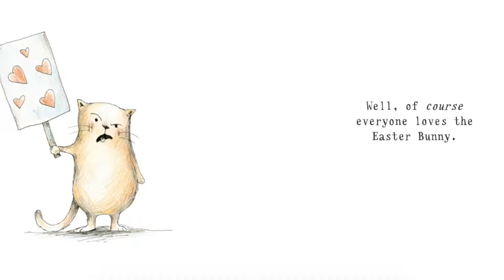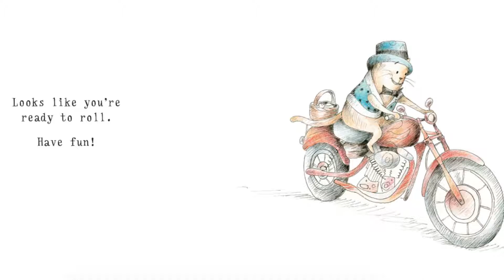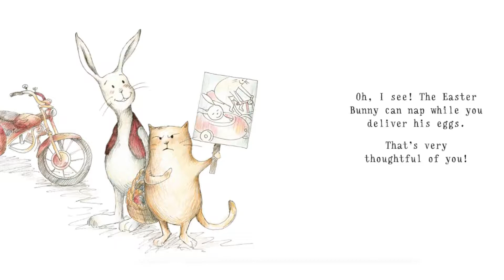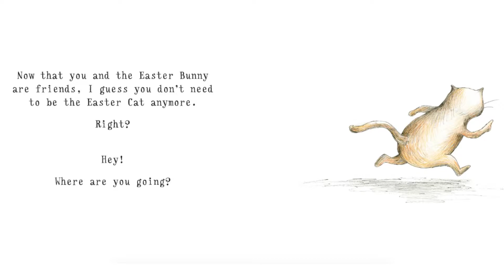Here Comes the Easter Cat by Deborah Underwood read aloud